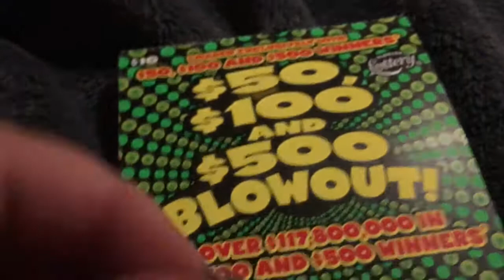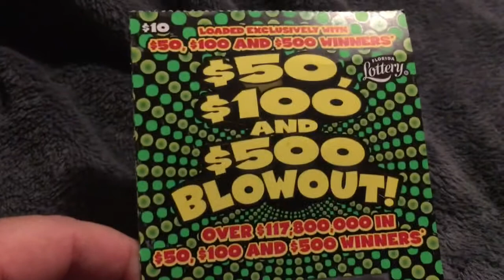Winner winner Baby!